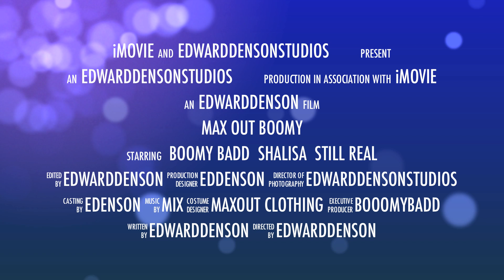Shalisa Mitchell photoshoot 2016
edwarddensonstudios